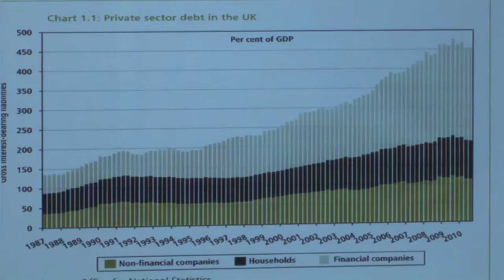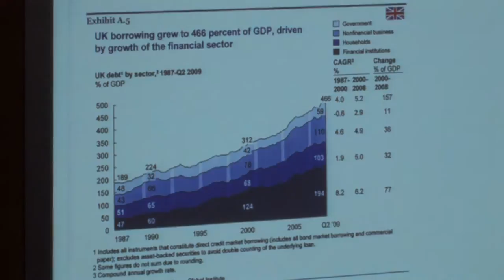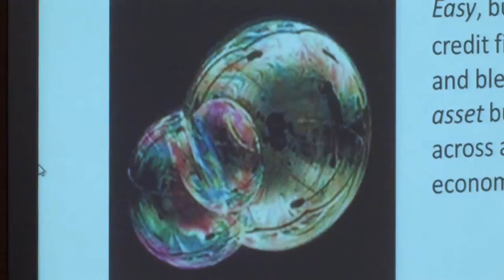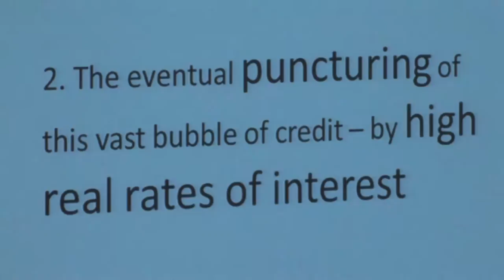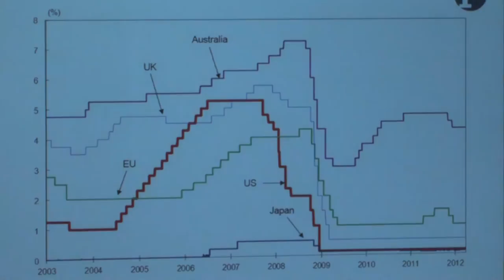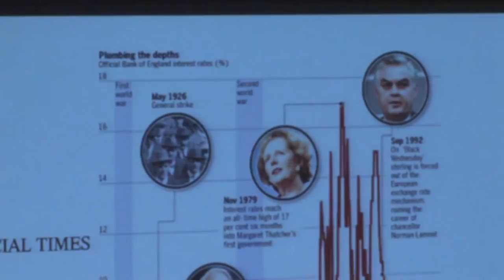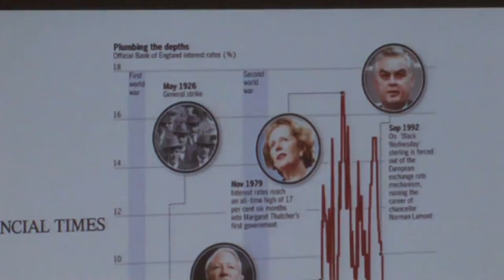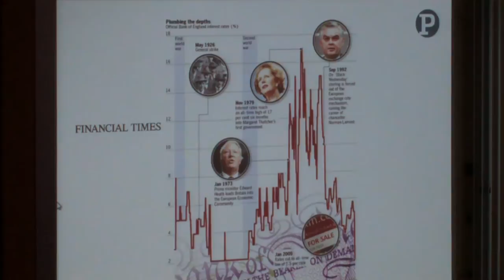Ann Pettifor at the Just Banking conference on 20th April 2012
Ann Pettifor speaking at the Just Banking conference on 20th April 2012.

Ann's work has concentrated on the international financial architecture, the sovereign debts of the poorest countries, and the rise in debt in OECD economies. She is known for her leadership of Jubilee 2000, placing the debts of the poorest countries on the global political agenda, and bringing about radical policy changes at national and international levels.  She predicted an Anglo-American debt-deflationary crisis back in 2003, and in 2006 published 'The coming first world debt crisis".

Ann is co-author of the Green New Deal and also a fellow of the New Economics Foundation and Director of Advocacy International Ltd and economic think tank Policy Research in Macro Economics.

JustBanking on twitter

This video is released under the Creative Commons 'attribution' license. You are free to embed, edit or reuse the video, but if you do please credit " Thanks - Event Video Services